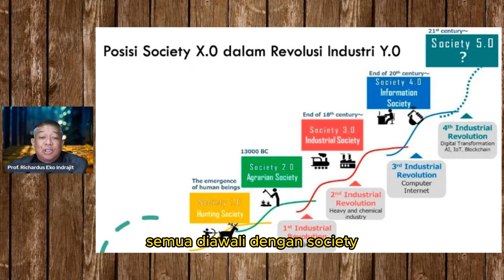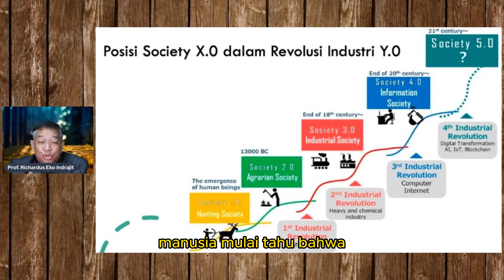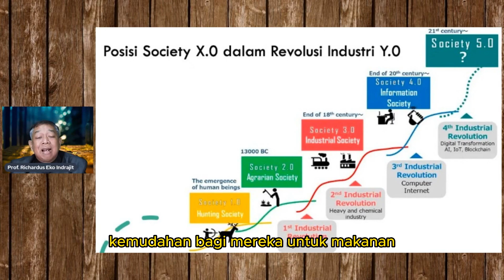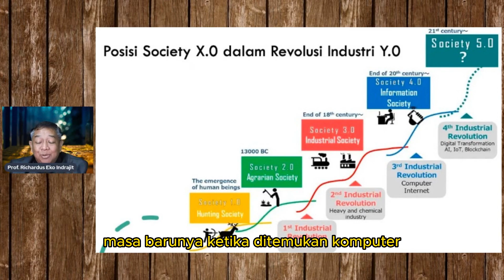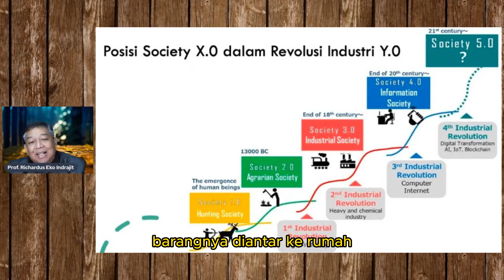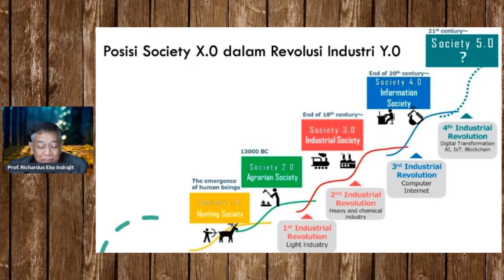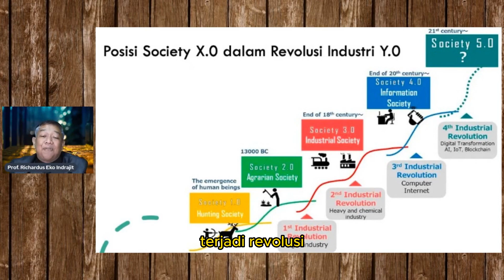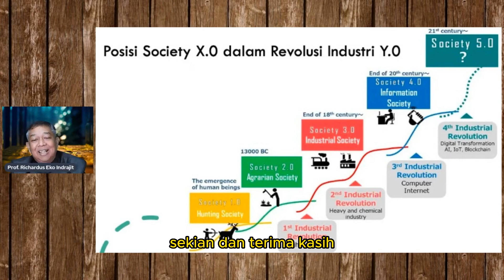EKODEMY | SOCIETY 5.0 #1 | EPS 1